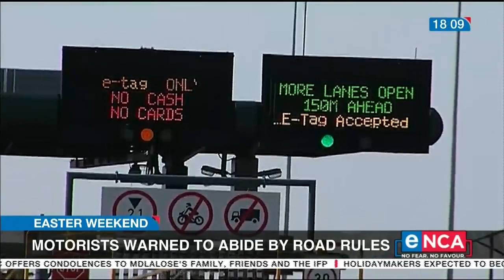Easter weekend | Motorists warned to abide by road rules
With the long Easter weekend drawing to a close, holidaymakers are preparing to head back to their various destinations. People were unable to travel last year because the country's lockdown restrictions prohibited interprovincial travel but this year under lockdown alert level 1, traveling is permitted. Courtesy